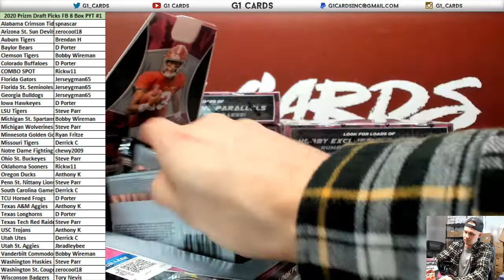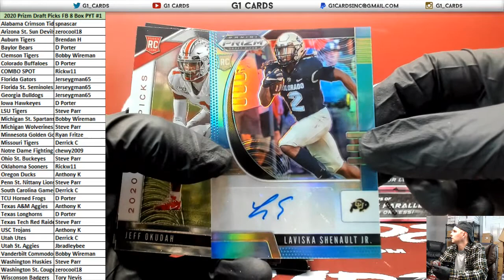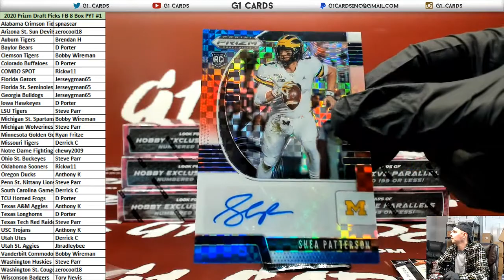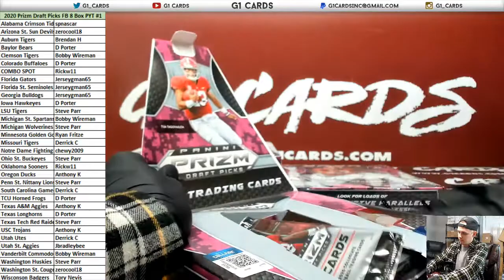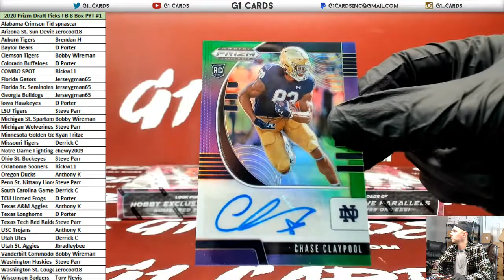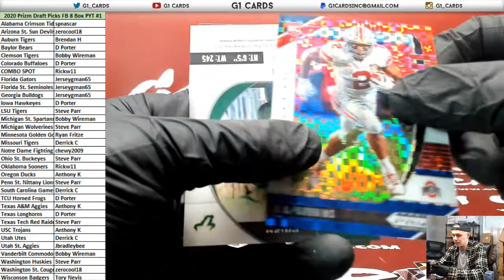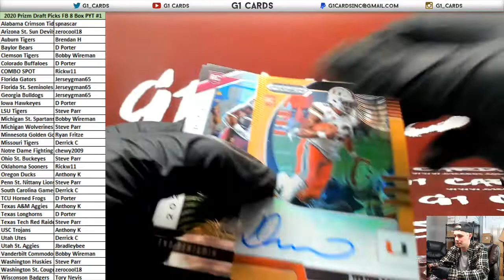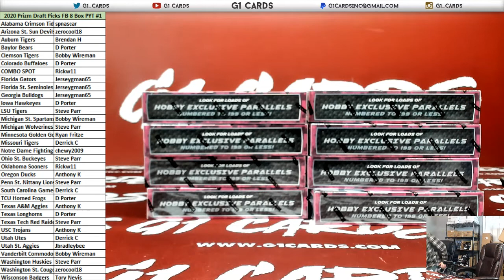2020 Prizm Draft Picks Football 8 Box PYT #1